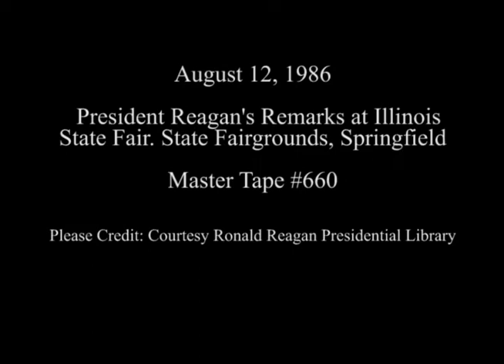President Reagan's Remarks at Illinois State Fair on August 12, 1986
Full Title: President Reagan's Remarks at Illinois State Fair at State Fairgrounds in Springfield on August 12, 1986

Access Restriction(s):Unrestricted
Use Restriction(s):Unrestricted